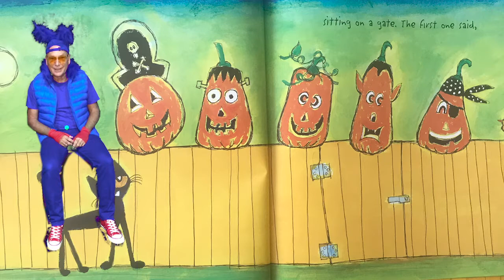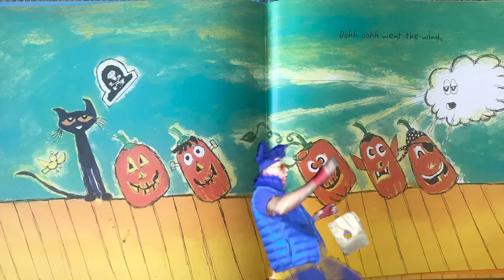Pete the Cat: Five Little Pumpkins | James Dean | Halloween Story Time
Practice counting with our favorite cool cat, Pete! Join Peter from our Theatre Troupe for this Mini Monday story time of "Pete the Cat: Five Little Pumpkins" by James Dean.

Mini Mondays and our virtual Halloween celebration are sponsored in part by Florida Dairy Farmers.